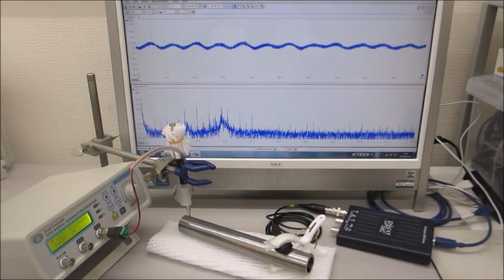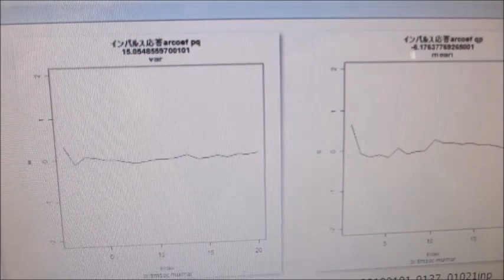超音波システム（音圧測定解析、発振制御 100MHzタイプ）